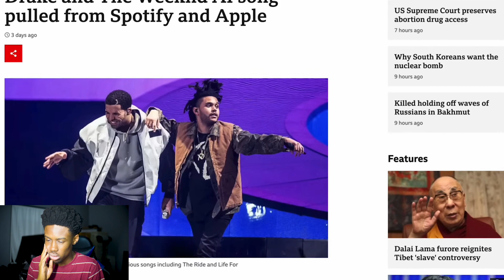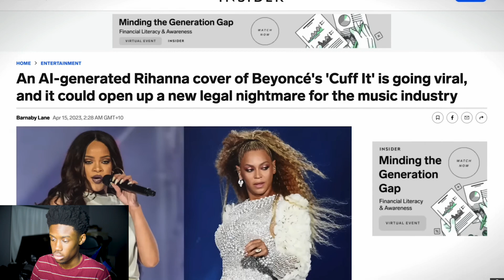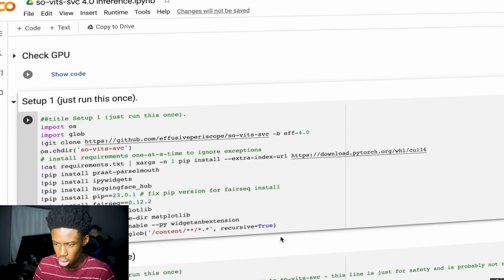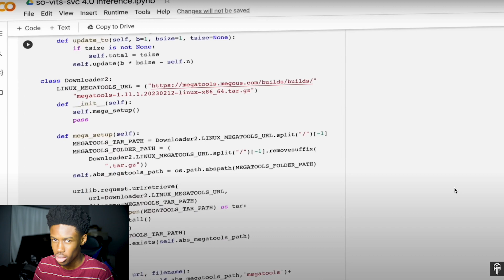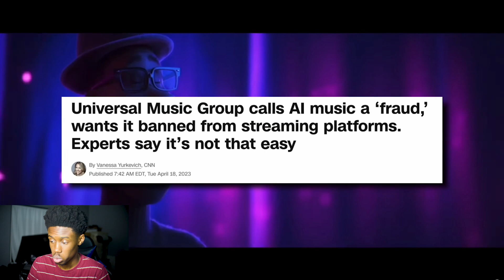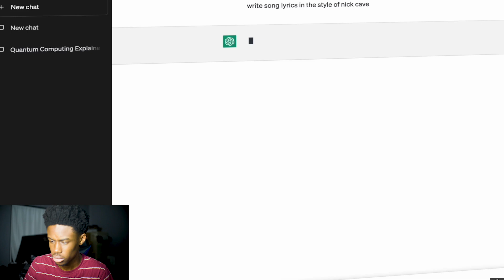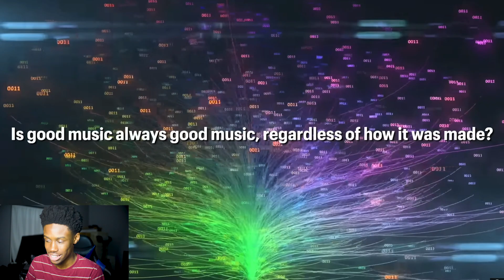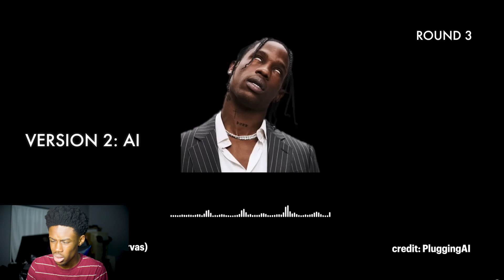AI COVERS EXPLAINED | REACTION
ORIGINAL VIDEO